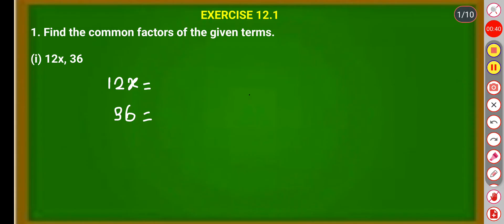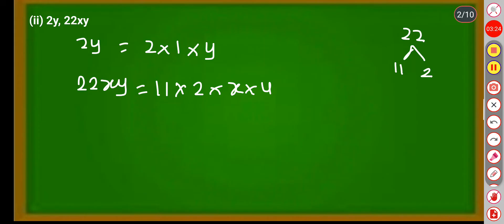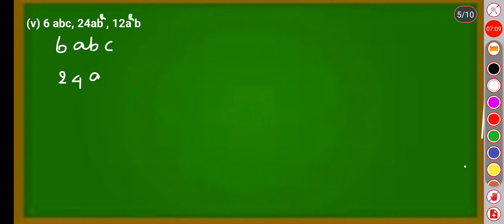NCERT GRADE 8 MATHS CHAPTER 12 FACTORISATION EXERCISE 12.1 Q.NO 1 ON 1 IN TAMIL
NCERT GRADE 8 MATHS#cbse class 8 factorisation exercise 12.1#q.no 1#in tamil